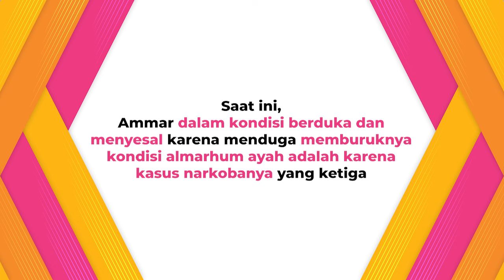Ammar Zoni Menyesal Tak Berada Di Sisi Almarhum Ayah Saat Meninggal Dunia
KLovers,
Perasaan duka dan penyesalan menghampiri Ammar Zoni ketika mengetahui bahwa sang ayah, Suhendri Zoni, telah meninggal dunia. Jon Mathias, kuasa hukum Ammar, menceritakan momen pertemuan mereka, di mana Ammar menangis sambil memeluk jenazah ayahnya, mengungkapkan rasa penyesalannya. Jon Mathias mengungkapkan penyesalan Ammar Zoni yang tidak dapat merawat sang ayah selama perjuangan melawan sakit, dan tidak bisa hadir ketika detik-detik kepulangan ayahnya. Selain itu, Ammar menduga bahwa kondisi ayahnya memburuk akibat kasus narkoba ketiga kalinya.